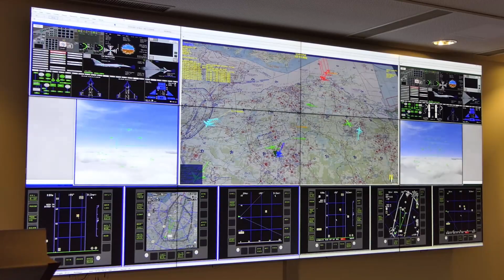Eurofighter Fliegerhorst Laage TaktLwG 73 AKK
Truppenbesuch von Verteidigungsministerin Annegret Kramp-Karrenbauer AKK beim Taktischen Luftwaffengeschwader 73 "Steinhoff" (TaktLwG 73) in Laage bei Rostock. Das Video zeigt die Ankunft der Ministerin mit einer Bombardier Global 6000 der Flugbereitschaft, mehrere Starts von Eurofightern im Rahmen des normalen Flugbetriebs, den Besuch eines Eurofighter-Flugsimulators, die Aufmunitionierung eines Eurofighters im Hangar, einen Teil der fast 90-minütigen Begegnung mit Soldaten des TaktLwG 73, das komplette Statement inklusive Fragen und die Fahrt des Konvois zum Hubschrauber Cougar. Anschließend flog AKK mit dem Cougar zum Einsatzführungskommando in Schwielowsee.